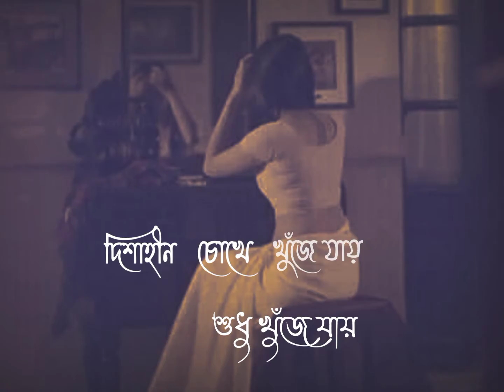Dishahin chokhe khuje jai bangla whatsapp status 💔💦